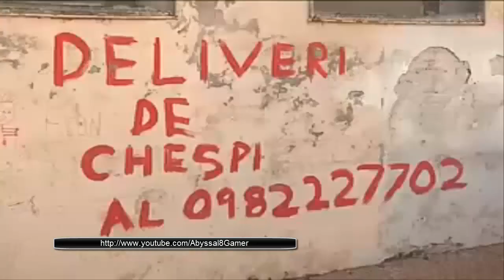El primo del trambolico (paraguayo borracho)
Para que entendais las bromas que hago en mis videos os dejo el video del primo del trambolico que tanto me he reido, el trambolico original lo podeis buscar en youtube poniendo simplemente tramboliko o cubano borracho